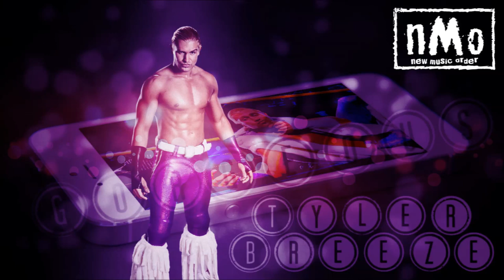⇒ Tyler Breeze theme song cover new version ••• WWE NXT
Cover of Tyler "Gorgeous" Breeze theme song : "Good Dirty Fun".
For once, I only used electronic instruments.

Tyler Breeze has entered the building !

▬▬▬▬▬▬▬▬▬▬▬▬ LICENCE ▬▬▬▬▬▬▬▬▬▬▬▬
You can use my videos/musics as long as you credit me, add a link to the video AND to my channel (no shorten url) with the name of my channel (no replacement characters) and post a comment to warn me.

▬▬▬▬▬▬▬▬▬▬▬▬▬ TAGS ▬▬▬▬▬▬▬▬▬▬▬▬▬
Tyler Breeze Mike Dalton MmmGorgeous WWE NXT FCW theme song cover version mix remix song theme pro wrestling opening entrance titantron feud gimmick Mattias clement music gorgeous PZW Lance Storm narcissistic model zoolander like iphone smartphone pic photo selfies self pic Prince pretty